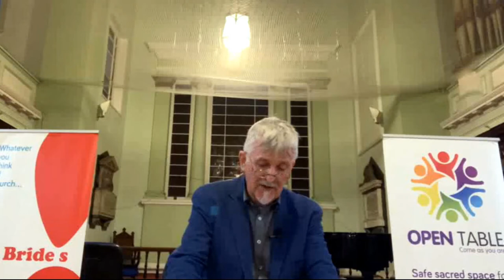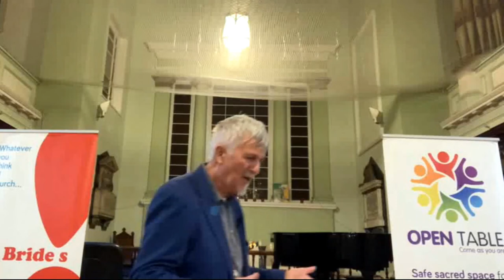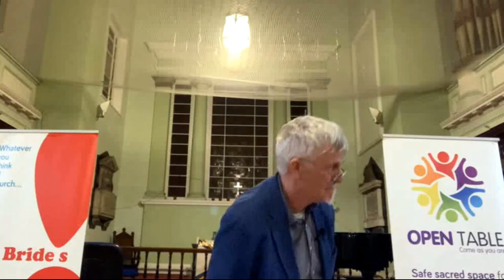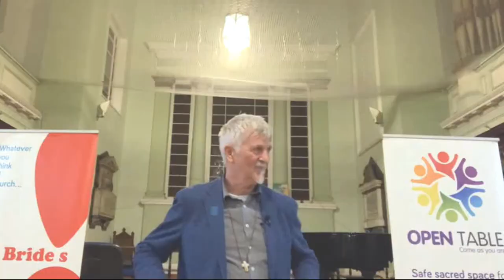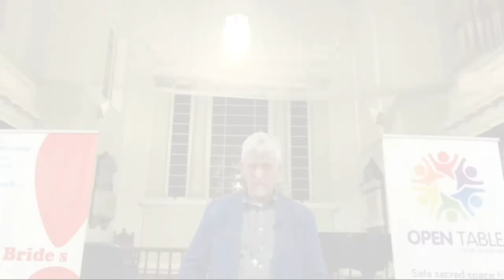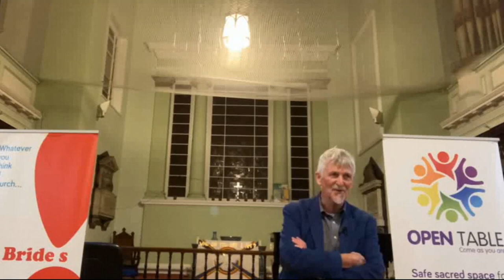John Bell - Conceived In Sin: The Fun Of It!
The doctrine of original sin, more than any other theological construct, led to untold awkwardness with regard to issues of gender and sexuality in the Christian churches.

Its foundations, which are not secure, need a bit of shaking for the benefit of the biased and beleaguered alike.

John Bell is a Resource Worker with the Iona Community, who lectures, preaches and conducts seminars across the denominations. He is a hymn writer, author and occasional broadcaster, but retains a primary passion for congregational song. He is also a Patron of the Open Table Network.

The St Bride’s Public Theology Lecture series brings nationally renowned theologians and philosophers to Liverpool to deliver papers from the cutting edge of thought about the Divine and our world

This lecture was co-hosted by Open Table Liverpool, a twice-monthly service for LGBTQIA+ Christians, our families & friends, & all our allies, also part of the Open Table Network